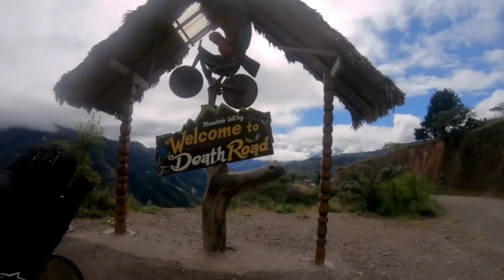Most Dangerous Roads | (1)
Let’s look at Most Dangerous Roads | (1)